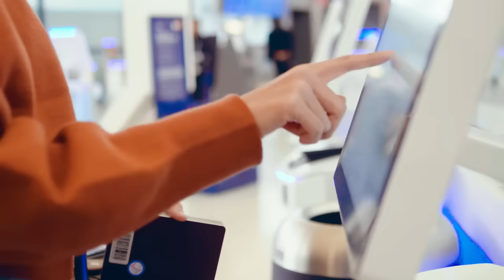Human Machine Interface | Mouser Electronics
Enter the world of HMI and Human Factors, where engineers and researchers delve into the psychological, physiological, and ergonomic aspects of designing interfaces for human-machine interaction to optimize user experience and system performance.